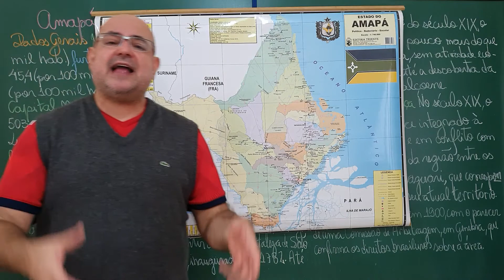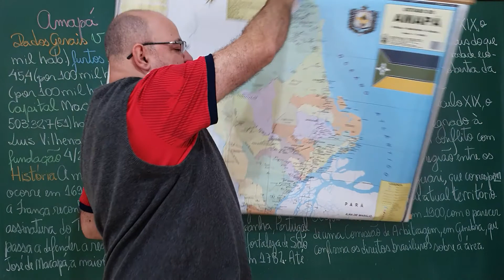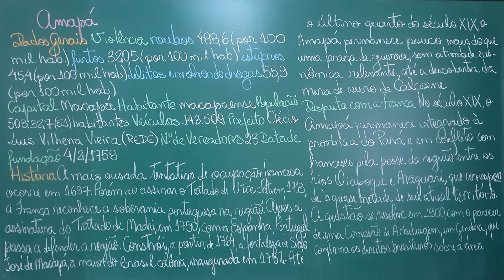Amapá VII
Encerramos a análise de dados sobre a segurança pública do estado, na sequência destacamos Macapá e, por fim, trazemos a história do estado até o início do século XX.

- Região Norte, Editora IBGE;
- Mad Maria por Márcio Souza, Editora Record;
- História da Amazônia por Márcio Souza, Editora Record;
- "Expedições Geográficas 7" por Melhem Adas e Sérgio Adas, Editora Moderna;
- "Geografia 7: O espaço social e o espaço brasileiro" por J. William Vesentini e Vânia Vlach, Editora Ática;
- "Geografia 7: homem & espaço" por Elian Alabi Lucci e Anselmo Lazaro Branco, Editora Saraiva;
- "Panorama Geográfico do Brasil" por Melhem Adas, Editora Moderna;
- "Brasil: a terra e o homem" por Aroldo de Azevedo, Companhia Editora Nacional;
- "Geografia do Brasil" por Jurandyr Ross, Edusp;
- "Conhecendo o Amapá: estudos amazônicos, estudos amapaenses" de Manoel de Jesus de Souza Pinto, Editora Cultura Brasil;
- "História do Amapá" de Fernando Rodrigues dos Santos, Editora Grafinorte;
- "Rios de Histórias: ensaios de histórias do Amapá e da Amazônia" por Paulo Cambraia e Sydney Lobato, Editora Multifoco.

Foto:
- Macapá/AP

Agradecemos profundamente os carinhos de:
- Vitor Matheus Rossignol que nos apoia (desde 05/08/20) pelo Apoia-se.

Agradecemos, também, as pessoas que nos apoiaram:
- Arturo Pardo que nos apoiou (04/08/19 a 05/08/20) pelo Apoia-se;